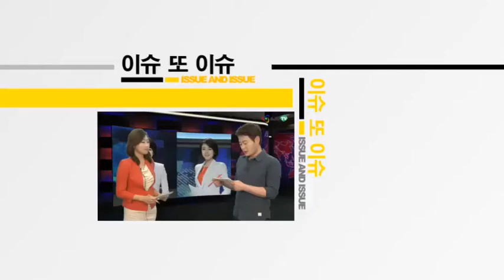[AJU TV] 이석기 내란음모 무죄 항소심 선고 불복, 검찰 “우리도 대법원 간다?”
Q. 이석기 의원이 항소심 선고 공판결과 가 나왔습니다. 징역 9년을 선고받았다고요?

- 이석기 의원이 항소심에서 징역 9년과 자격정지 7년을 선고받았습니다.

11일 오후 2시 서울고등법원에서 이석기 의원의 항소심 선고 공판이 열렸는데요.

이석기 의원은 내란 선동 혐의와 국가보안법 위반 혐의에 유죄가 인정됐습니다.

내란 선동 혐의는 1심과 같다고 판결했지만 내란 음모 혐의는 증거부족으로 무죄로 판결을 받았는데요.

재판부는 “RO 구성원들이 국가 주요 시설 타격을 위한 구체적인 준비가 없었다"고 판결했습니다.

항소심 직후 검찰과 이석기 의원 측 모두 대법원에서 다시 판단을 받겠다고 말했습니다.

검찰은 내란음모 혐의를 무죄 선고한 것은 아쉬워 상고를 통해 바로잡도록 노력하겠다고 밝혔습니다.

이석기 의원 측 변호인도 내란 음모가 무죄라면 내란 선동도 무죄일 수밖에 없다며 상고해 유무죄를 다투겠다고 말했습니다.

이석기 의원 등 7명은 지난해 5월 국가기간시설 타격 등 폭동을 모의한 혐의를 받고 있습니다.

1심은 유죄로 인정해 이석기 의원에게 징역 12년을 선고했는데요.

이석기 의원 측과 검찰은 1심 결과에 불복해 모두 항소했고 검찰은 1심과 같이 징역 20년에 자격정지 10년을 구형했습니다.

Q. 일단 내란음모는 무죄로 판결이 내려졌습니다. 하지만 내란선동은 했지만 내란음모는 없었다는 판결이 좀 이해가 어렵기도 한데요. RO의 실체가 정확히 밝혀지지 않는 재판결과의 뒷맛이 좀 씁쓸하긴 하네요.